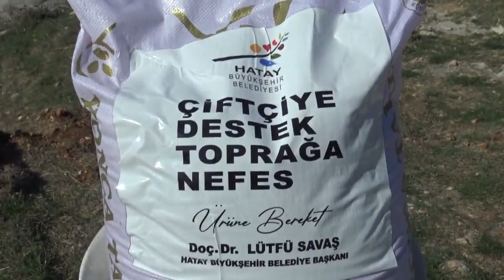Savaş amacımız kırsaldaki vatandaşlarımızın kendi kendine yeter hale gelmesini sağlamak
Başkan Savaş’tan 700 aileye daha fidan desteği